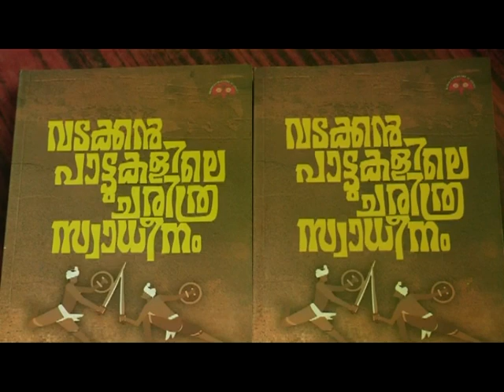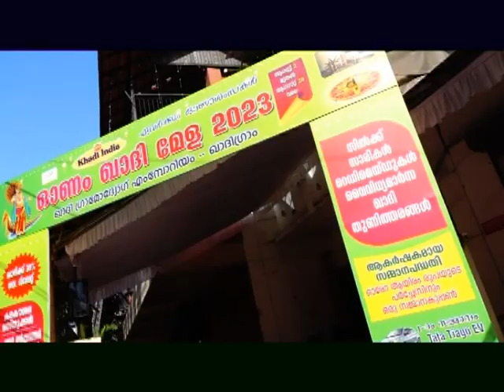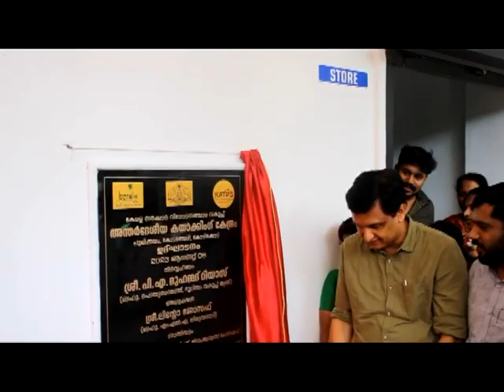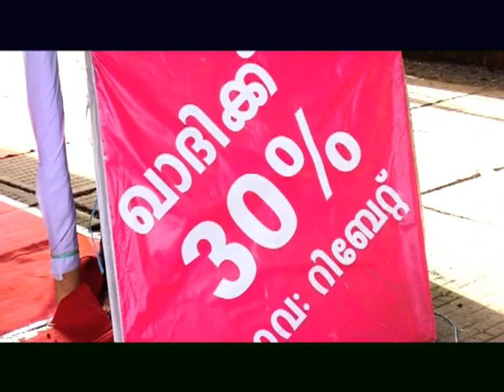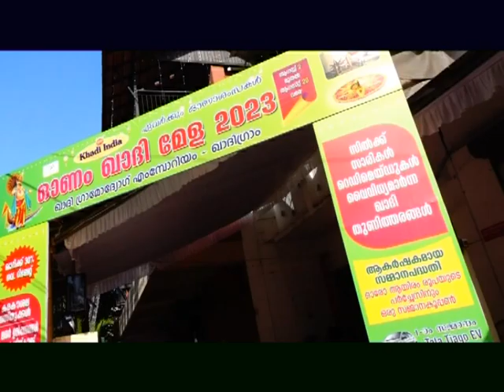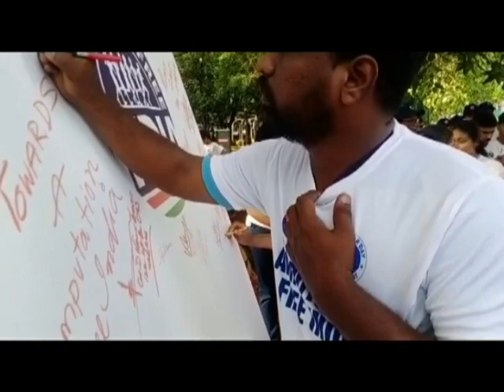KOZHIKODE JILLAVARTHAKAL 07 08 2023